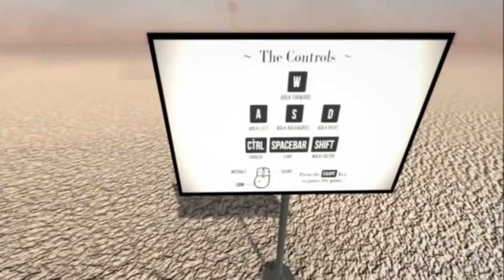(Whats Going On!!!!) | Awkward Dimensions Redux